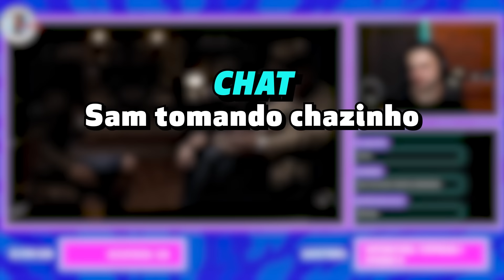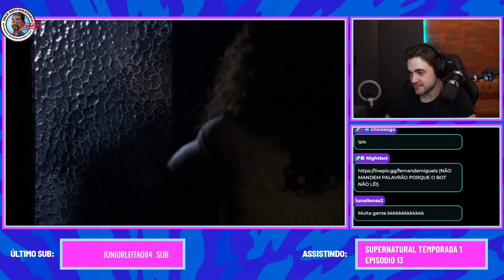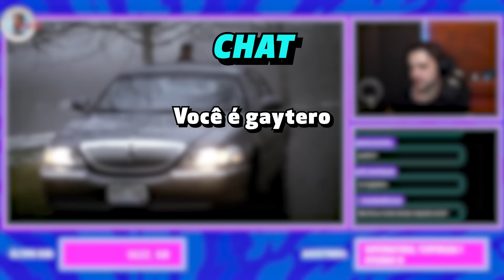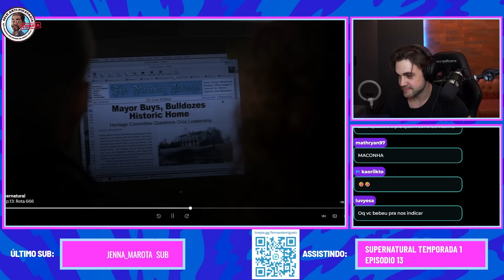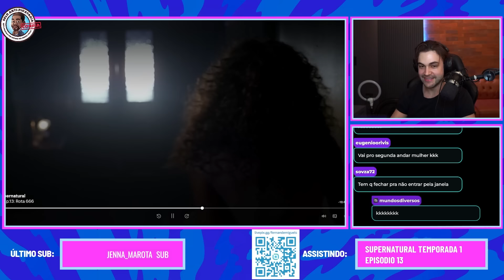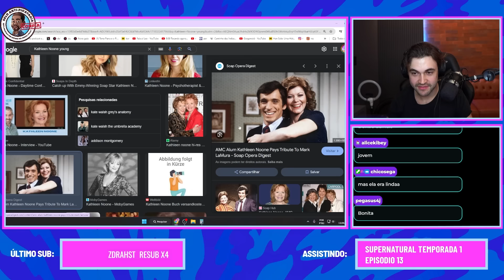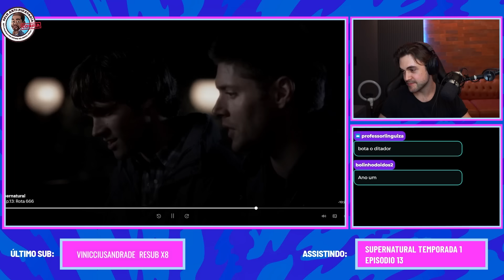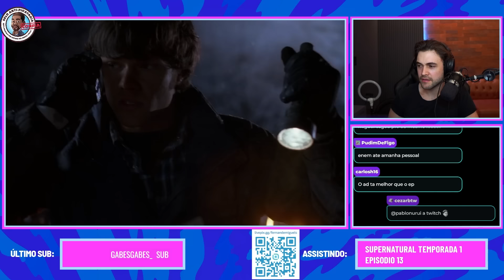O episódio da CAMINHONETE FANTASMA em SUPERNATURAL é o PIOR? T01E13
QUE EPISÓDIOZINHO HEIN, POXA :(

SIGA O MITINHO NAS REDES!!